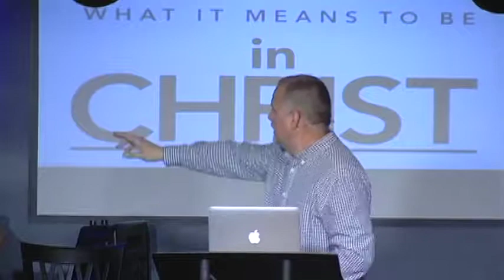Transform, not conform